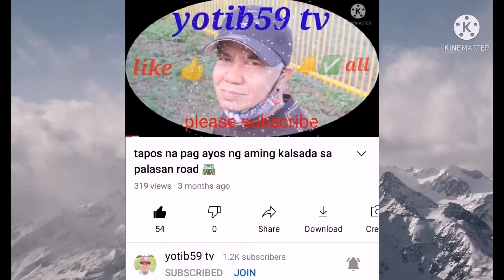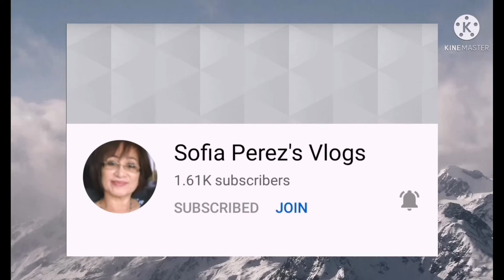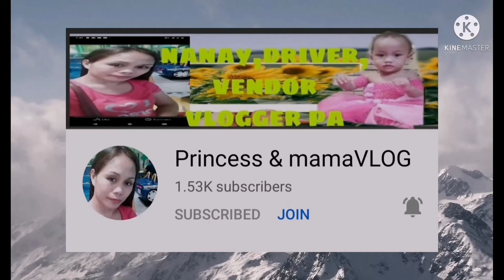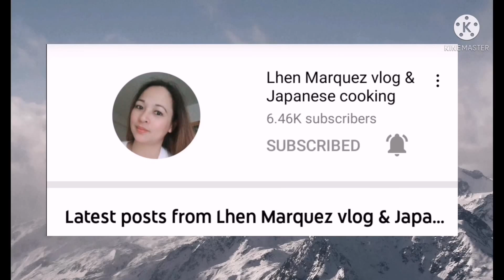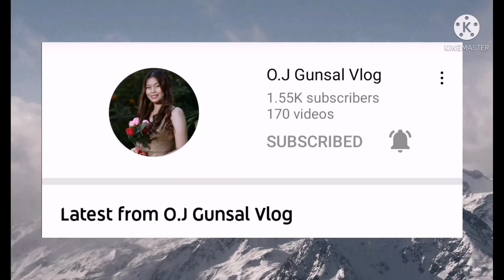Tofu Steak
Ingredients

4 pcs tofu
1pc white Onion
Soysauce
Oyster sauce
Lemon
Black pepper
Seasoning
Oil